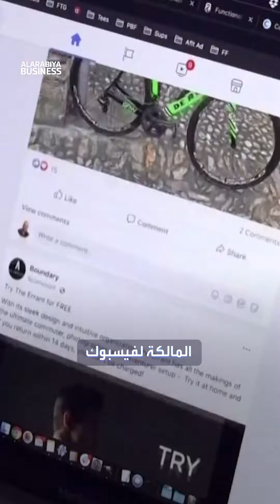رهان زوكربيرغ الذي جعل ثروته 200 مليار دولار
محظوظ أم مجتهد؟ مؤسس فيسبوك مارك_زوكربيرغ يربح الرهان على الميتافيرس، الذي اعتبر خطأ فادحا قبل عامين.. ثروته قفزت 6 أضعاف إلى 200 مليار دولار